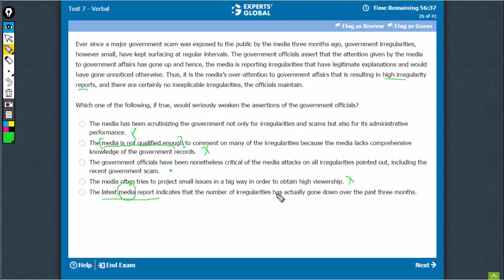Ever since a major government scam was exposed to the public by the media three months ago...